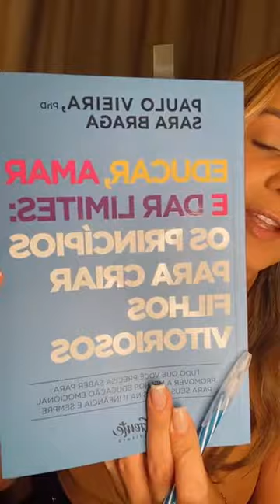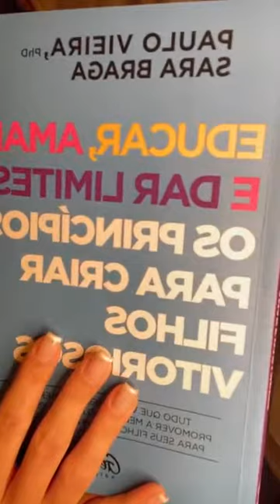Família - a base de tudo ❤️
Se nós curarmos a nossa família, curamos o mundo 🙏🏻